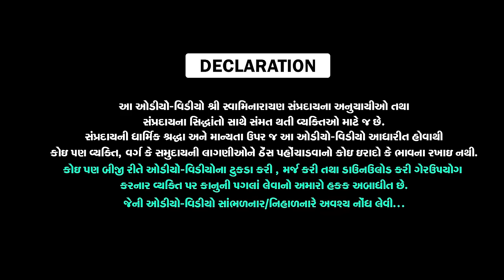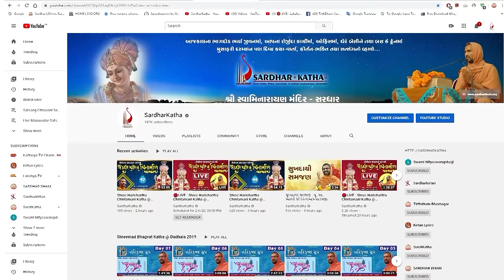સત્સંગના ખુલાસા || પૂ.સદ્.સ્વામી શ્રી નિત્યસ્વરૂપદાસજી || એક વાર જરૂર સાંભળો Satsangna Khulasa